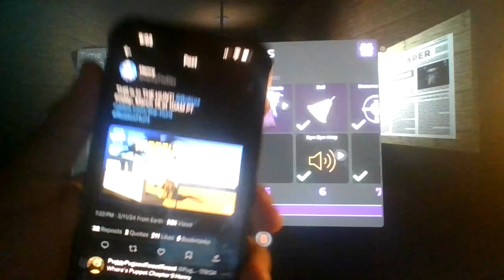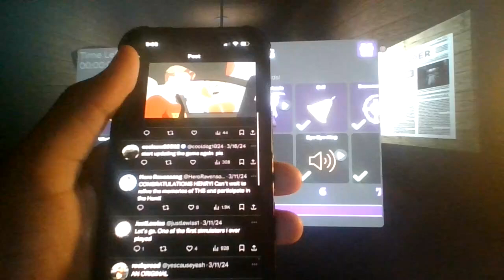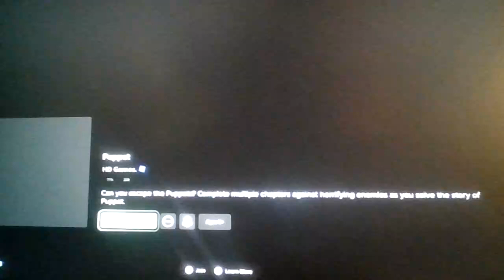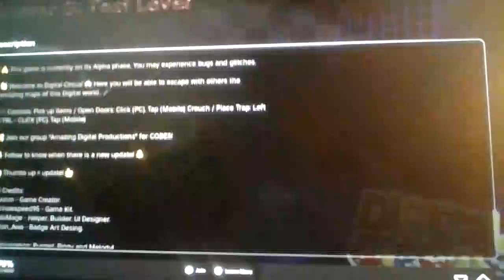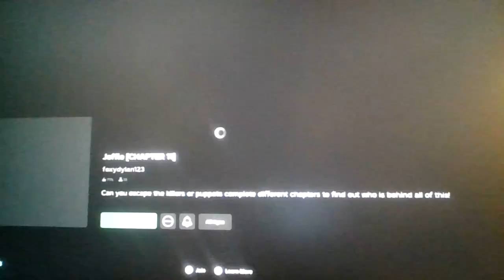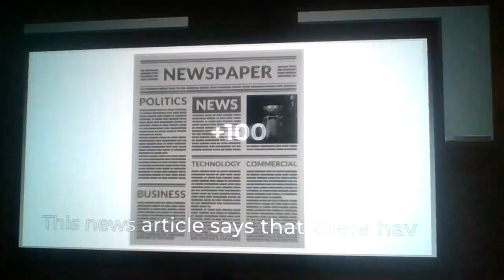What Happened To...Roblox Puppet???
Puppet was hit piggy-inspired game on Roblox, gaining almost 200M Visits from release to current, and was Piggy, but Sesame Street characters, it came out around April of 2020, when Book 1 of Piggy was still in progress, but only about two-ish months later, the game was taken down for copyright of the sesame street characters, but then about 1 year later, Puppet finally returned, without any mentions of sesame street characters like Elmo or Cookie Monsters, and replaced with completely original characters, and they started releasing chapters weekly to monthly, but ever since Ch 8: Stitchville came out, The Developers started to focus more on Survivor Passes in the game, instead of actual chapters and continuing on the lore/story of Puppet, and Christmas of 2023 was the last time Puppet ever had a Survivor Pass, or even a update in general.
So what happened to what was probably The Top 10 most popular Piggy-Inspired games on Roblox, gaining thousands of players everyday, to straight up no longer updating, after 7 months of nothingness to the game, now only having 100-200 players a day?
Find out in this video, as i, PuggyPugsonYT, explain what could've POSSIBLY happened to the game, and then revisit the game after months/years!